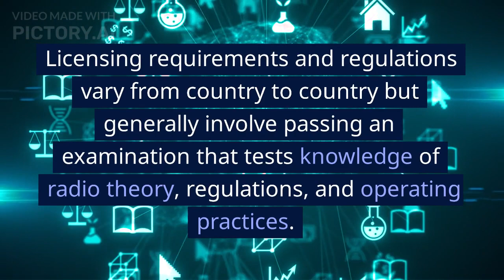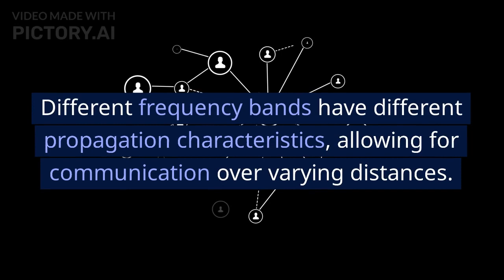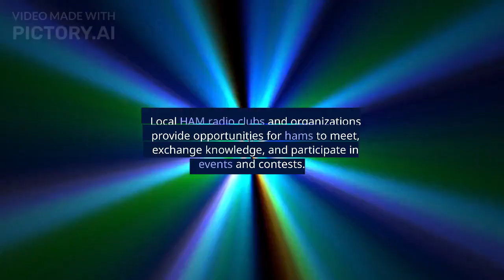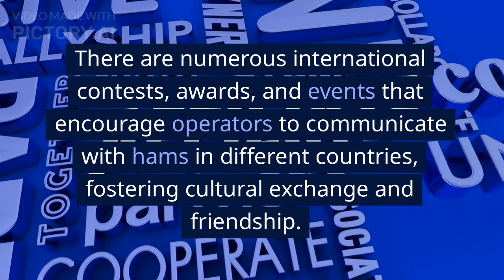What is the Amateur Radio?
Amateur Radio is one of the best hobbies in the world and it is good service and research plate form. ham radio operators have the ability  to communicate in any weather condition and they have good community in word wide

ARES (Amateur Radio Emergency Service)
RACES (Radio Amateur Civil Emergency Service)